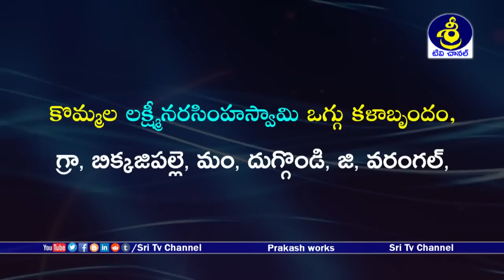Umarani Oggukatha Part 8 | Mekala Chandar - 9505866109 | Gadam Raju - 9849270062 | Sri Tv Channel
Watch Umarani Oggukatha Part 8 | Mekala Chandar - 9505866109 | Gadam Raju - 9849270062 | Sri Tv Channel,
కొమ్మల లక్ష్మీనరసింహస్వామి ఒగ్గు కళాబృందం,
గ్రా, బిక్కజిపల్లె, మం, దుగ్గొండి, జి, వరంగల్,
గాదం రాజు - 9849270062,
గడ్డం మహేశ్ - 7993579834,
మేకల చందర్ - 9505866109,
Kommala Lakshminarasimhaswamy Oggu Kalabrundam,
Bikkajipally Village, Duggondi Mondal, WarangalDist,
Gadam Raju -
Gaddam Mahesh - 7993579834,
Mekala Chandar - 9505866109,